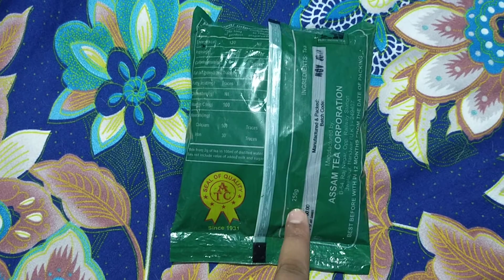Assam Tea 250 Grams Price Review